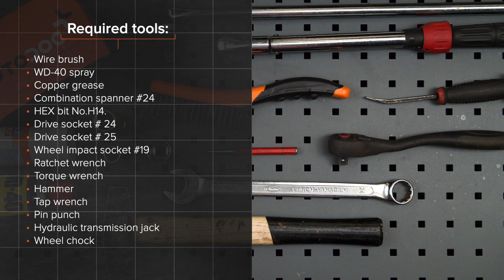Hvordan bytte bak støtdemper der på CITROEN XSARA PICASSO (N68) [AUTODOC-VIDEOLEKSJONER]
Hvordan bytte bak støtdemper på CITROEN XSARA PICASSO (N68) 2.0 Familiebil 12.1999–og frem til nå [AUTODOC-VIDEOLEKSJONER]

Støtdemper for kjøretøyet CITROEN XSARA (NO) Coupe (02.1999 - ...) / CITROEN XSARA (N2) Break (02.1999 - ...) / CITROEN XSARA (N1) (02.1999 - ...) bør som regel erstattes i én og samme prosedyre. Det er imidlertid noen små forskjeller, på grunn av spesifikke egenskaper ved kjøretøyets design.

🛠️ Verktøyene du trenger for å erstatte bak støtdemper:
- stålbørste
- WD-40 spray
- kobberpasta
- pipenøkler nr.24
- pipenøkler nr.25
- hjulpipe №19
- skrallenøkkel
- momentnøkkel
- hammer
- svingjern
- spikerdor
- hydraulisk transmisjon jekk
- stoppekloss